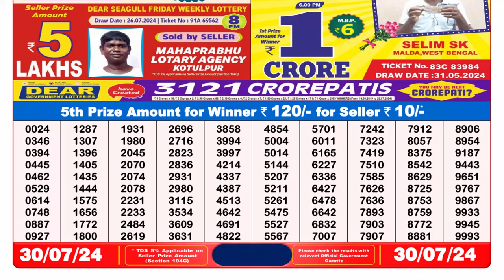Dear Lottery Sambad 8pm Result 30.07.24 Nagaland State Lottery Result